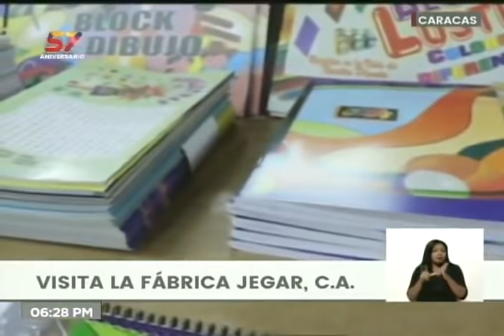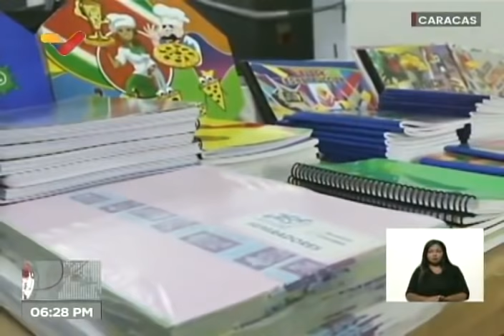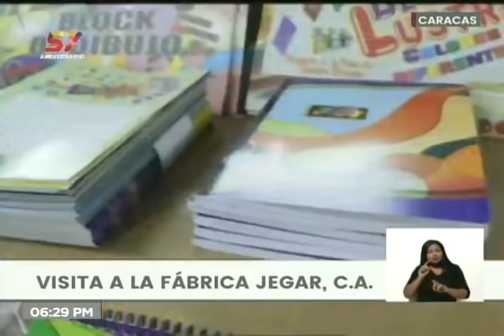Presidente Maduro en Jueves Productivos, 12 de agosto de 2021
El Presidente de Venezuela, Nicolás Maduro, realiza el programa "Jueves Productivos" este 12 de agosto de 2021.

Bitcoin: 16zae5LZZNU7e8wwAKZXSEVo7bP2xZ1KwC

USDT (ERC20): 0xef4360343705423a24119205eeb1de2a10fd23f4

Petros: PFfDUW3cj1WD7cUPYg9MK2EtgG5nUgVzuc